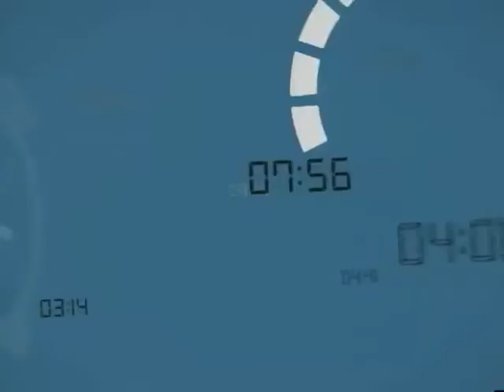La Hora Clave: ¿Cuál es la situación actual del teatro en Venezuela? (2)